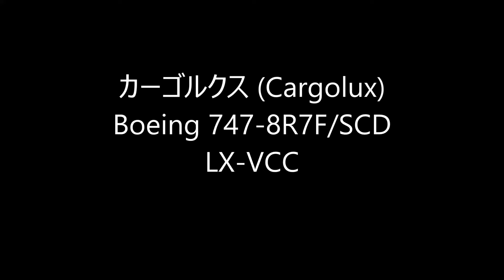✈✈ジャンボ8Fの爆炎着陸 カーゴルクス (Cargolux) Boeing 747-8R7F/SCD LX-VCC Landing !!Narita RWY34L 成田空港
カーゴルクス (Cargolux)
Boeing 747-8R7F/SCD
LX-VCC
ソニーα7ｓ